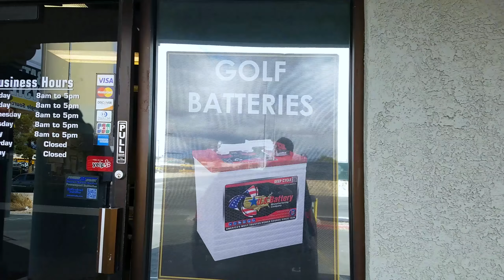Motorhome RV Living | Hiking To Hoover Dam & The Gold Strike Hot Springs Trail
Class A Motorhome RV Living: Season 3 EP008 February 23-25, 2018 Get more of our stuff

In this video, we head out to the Lake Mead National Recreation area to do some hiking around the Hoover Dam Lodge.

Our first hike, was a 7 mile round trip to the Hoover Dam from the Hoover Dam Lodge. It travels along the old railroad trail that carried supplies to the dam site. It's a very easy hike along a well groomed path.

Our second hike, was down the Gold Strike Trail to the awaiting hot springs. It is a pretty difficult hike with an elevation change of around 970 ft. There are a few ropes to climb down and quite a bit of scrambling to be done.

The reward at the end was well worth it! Our soak in the hot springs made the trip worth while.

The next couple of days were a little brutal as our bodies fought back! Lol!

Safe travels everyone!

Our loosely crafted rating system works like this:
1- Forget About It
2- If You're In The Area or Drive By
3- Day Trip
4- Bucket List It

SEND STUFF TO:
Paul Charron
7582 Las Vegas Blvd S #361